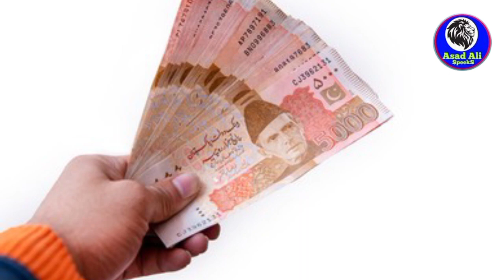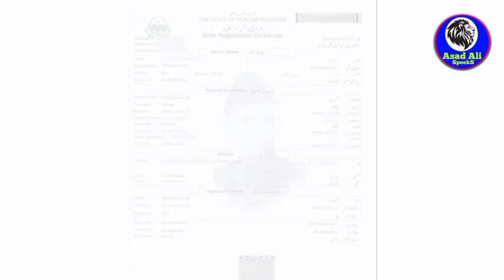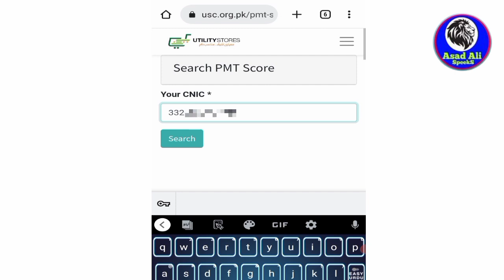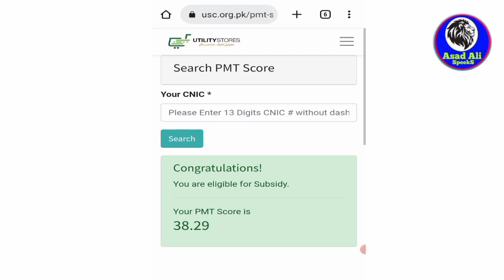PMT Score Chaeck Karne Kay 2 Tarikay 😘 | BISP New Updates | 8171 online Apply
Is video main ap jan sakain gy kh ap apna pmt kaisy check kr skty hain ..
Pmt score kiya hota hai.??

Pmt score bisp ky paisy leny kay lye kitna zarori hai..